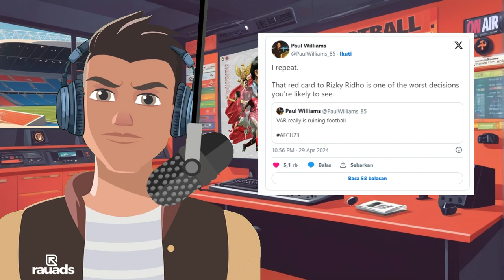Presiden Jokowi Sedih Tim jagoannya keok dari Uzbekistan | Erick Tohir Hibur Timnas U23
Presiden Jokowi Sedih Tim jagoannya keok dari Uzbekistan | Erick Tohir Hibur Timnas U23, Menteri Komunikasi dan Informatika (Menkominfo) Budi Arie Setiadi mengungkap perasaan Presiden Jokowi seusai menonton pertandingan antara Timnas Indonesia Vs Uzbekistan pada Semifinal Piala Asia U-23 di Doha, Qatar. Seusai nonton bareng atau nobar Timnas Indonesia di Istana Negara, Budi mengatakan Presiden Jokowi turut sedih atas kekalahan tersebut.